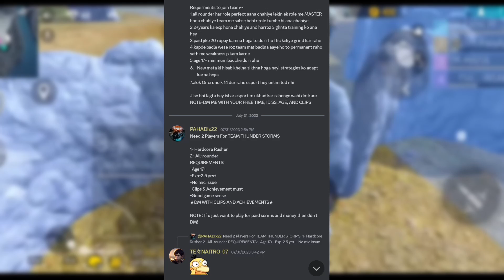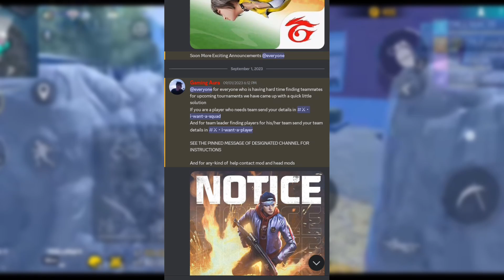HOW TO MAKE ESPORTS TEAM ? CREATE FF ESPORTS TEAM ? NEED ESPORTS PLAYER ? HOW TO PLAY TOURNAMENT ?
Hi Guys ,
I am Vipin and this is my YouTube channel " TM ESPORTS " .
Here I upload mainly FF MAX Esports Highlights and Some FF Max Esports News .

BACKGROUND GAMEPLAY - @TGMAFIAA

⚠️ - Don't spread hate to anyone , spread love.🙂

✳️ANSWER OF SOME QUESTIONS ✳️

1. Thumbnail 🖼️ kish app se banate ?
Ans. Pixellab & PS CC.

2.Video 🎦 edit kisse karte ?
Ans. Kinemaster. [ Mobile me edit karta hu ]

3.Smartphone📱konsa hai ?
Ans. Currently Micromax IN 2b hai mere pass.

Yaha par aaye ho to thank your . I hope aapki video achchhi lagi hogi .

{Aapki marji hai ye sab }

Tags 😅😅 { views nahi aate bhai }
SPYDERscoutmortalsnaxjonathanghataks8ulgodlikeFree fire Esports newsFree fire Esports news channelFf esports newsFf esports news channelFf nepal Esports newsFf pakistan esports newsFree fire Esports indiaLove EsportsTeam elite newsEsports news channelFree fire Esports news channelAura GamingAura gaming channelEsports newsSPYDER ARENABGMI NEWSbgmi unbanbgmi risingspyder arenaspyder bgi news

PAHADI GAMING REACTION ON TG DELETE GAMEPLAY🔥
pahadi gaming reaction on tg delete
pahadi react on tg delete
pahadi and tg delete
pahadi vs tg delete
tg
total gaming esports vs team elite
pahadi vs mafia
te pahadi vs tg mafia
te vs tg
pahadi sniper vs mafia sniper
pahadi vs mafia who is best?
total gaming esports
team elite
pahadi gaming
iconic ff
killer ff
rdp ff
jonty gaming
total gaming
tg fozyajay
tg delete
tg mafia
mafia bala
te vs tg
team elite best tournament highlights
total gaming esports best tournament highlights
total gaming vs team elite
pahadi vs mafia
tg fozyajay
pahadi reaction on tg mafia
who is best pahadi or mafia
top sniper esports players
best snipers of india
best esports sniper players of players
top 10 snipers of india
top 10 esports players of india
apizhere
gxr xdivine
vasiyocrj7
tahirfuego ff
tsg army
tsg ojasvi
tsg legend
4un anand
PAHADI GAMING OP REACTION ON TG-DELETE 😲 || 7 KILLS TG-ESPORTS
@TG mafia bala 1v4 Clutch Against OG Elite😱😎|| @TG DELETE 1v2 Clutch Against NGX😱😍||TM Vs OG||

tg delete face reveal,
tg delete gameplay,
tg delete uid,
tg delete tournament,
tg delete custom hud,
tg delete vs raistar,
tg delete 1 vs 4 clutch,
tg delete id,
tg delete and ajju bhai,
tg delete arrow clutch,
tg delete ajjubhai,
tg delete awm,
tg delete id,
tg delete ajjubhai,
tg delete awm,
tg delete account,
tg delete and fozyajay,
tg delete page,
tg delete analysis,
tg delete biography,
tg delete best gameplay
ajjubhai talking funny interview
ajjubhai talking funny interview of tg espory
tg delete funny interview with ajjubhai
tg delete funny interview with ajjubhai 94.
tg delete funny game
tg delete funny gameplay with ajjubhai
ajjubhai and tg delete
ajjubhai tg delete op gameplay
ajjubhai and tg delete playing together
tg delete playing together with ajjubhai
full comedy with ajjubhai and tg delete
ajjubhai 94 comedy with tg delete
funny game with ajjubhai